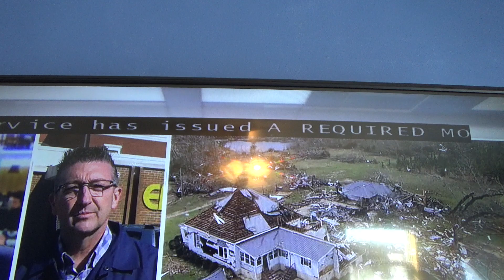Required Monthly Test #2 - 03/06/19 (EAS #1,808)